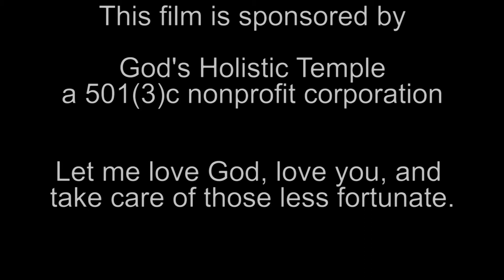Artist Corner Episode 12 - Funny by Gerald Levert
Hello Everyone,

I am also working on some other ideas.

Mark